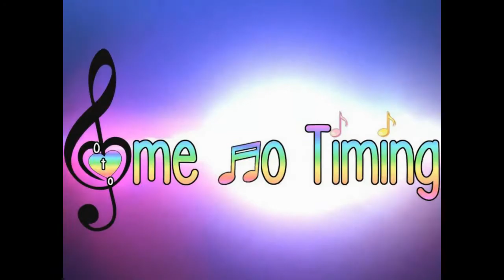The Paper Kiss Challenge | Otome no Timing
The Paper Kiss Game is a popular game in Korean TV shows where idols are asked to pass a piece of paper down a line using their mouths only.

For more Otome, follow us on:
Otome no Gaming: